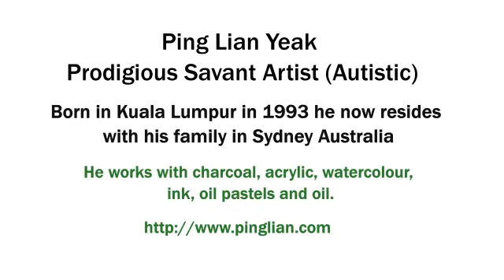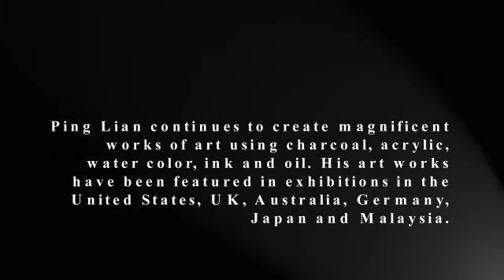Ping Lian Yeak - Prodigious Savant Artist (Autistic)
"Born in Kuala Lumpur in 1993 but currently residing in Sydney Australia, prodigious savant artist Ping Lian Yeak's journey in life has been nothing short of a miracle. Diagnosed with autism when he was 4, he could barely hold a pencil due to poor motor skills but with the help of his mother Sarah, he started coloring and tracing. From there on in, he was obsessed with art and started painting. His unique and interesting art style has been received very warmly and he has participated in solo and group exhibitions in both Malaysia and abroad. He works in charcoal, acrylic, watercolour, ink, oil pastels and oil and one of his works, the "Ubudiah Mosque I", was sold to an anonymous bidder for RM100, 000 during a charity auction."

"His work depicts several subjects such as animals, flowers and architecture. His paintings use bold and colorful brushstrokes while his ink drawings are detailed and meticulous. Ping Lian is almost 20 years old and continuing to produce amazing works of art.His works are created by using charcoal, acrylic, watercolor, ink and oil pastels"

images shared with permission